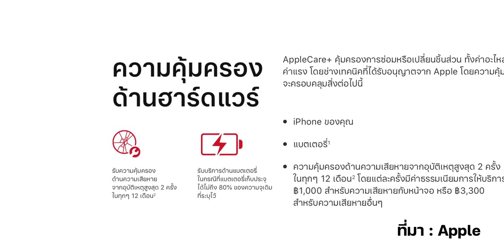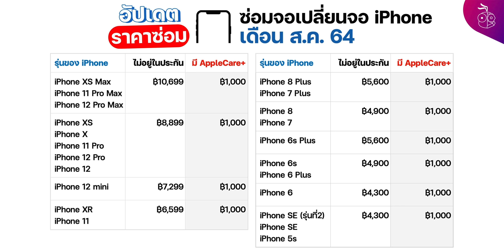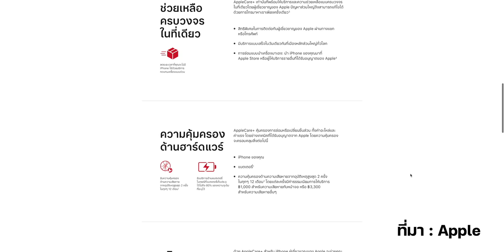ราคาเปลี่ยนแบต iPhone 12 มาแล้วและอัปเดตราคาซ่อมจอ เปลี่ยนแบต เปลี่ยนเครื่อง iPhone ทุกรุ่น ส.ค. 64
Apple เพิ่งประกาศราคาการเปลี่ยนแบตเตอรี่ของ iPhone 12 mini, iPhone 12, iPhone 12 Pro และ iPhone 12 Pro Max ออกมาซึ่งราคาจะเท่ากับฝั่งของ iPhone 11 Series พร้อมกันนี้ทีมงานได้อัปเดตราคาซ่อมทั้งหมดจาก Apple Store ให้ได้ทราบกับ

00:00 - เปิดคลิป
00:18 - เกริ่นนำ
01:52 - ราคาซ่อมจอ เปลี่ยนจอ iPhone
03:08 - ราคาเปลี่ยนแบตเตอรี่ iPhone
04:10 - ราคาเปลี่ยนเครื่อง iPhone
05:28 - สรุป

หมายเหตุ : ราคานี้มีผลบังคับใช้สำหรับการซ่อมที่ดำเนินการโดย Apple เท่านั้น ราคาที่ผู้ให้บริการที่ได้รับอนุญาตจาก Apple (AASP) เสนออาจแตกต่างกัน ราคาทั้งหมดเป็นสกุลเงินบาทไทย (฿) และรวมภาษีมูลค่าเพิ่มแล้ว

อ่านรายละเอียดเพิ่มเติมได้ที่